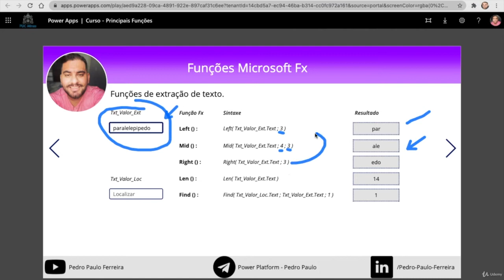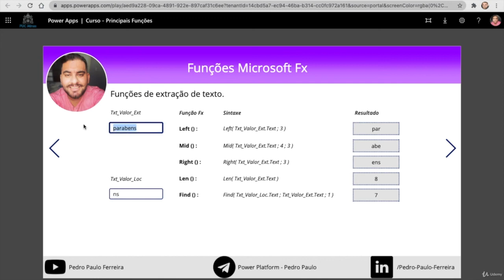[ POWER APPS CURSO COMPLETO ] 11 - Funções de Extração de Texto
Olá, eu sou o Pedro e seja bem-vindo ao curso de introdução ao Power Apps e à linguagem PowerFX! Nesta aula, vamos explorar as funções de extração de texto, essenciais para manipular caracteres em diferentes posições dentro de uma string. Vamos aprender a usar as funções `Left`, `Mid`, `Right`, `Len` e `Find` na prática, com exemplos claros e aplicáveis. Assista até o final para dominar essas técnicas e aprimorar suas habilidades no Power Apps!

Curso
↳ Power Automate Elite

0:00 - Introdução
0:05 - Apresentação do Curso
0:11 - Função `Left`
1:00 - Função `Mid`
1:45 - Função `Right`
2:30 - Função `Len`
3:00 - Função `Find`
4:00 - Conclusão e Próximos Passos